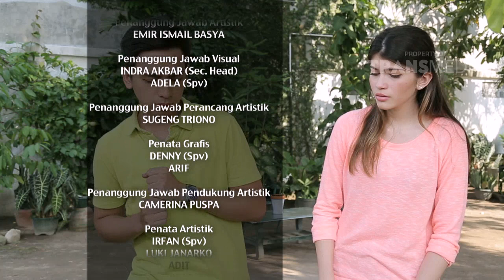Dira Pura Pura Sakit Biar Di Peratiin Mas Aji | Eps.21 KOS KOSAN JOGJA | P3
Satu lagi program situasi komedi (Sitkom) terbaru persembahan dari Trans TV, Kos-kosan Jogja. Menghadirkan drama komedi tentang kisah-kisah mahasiswa yang kuliah di Jogja dengan beragam karakternya.
Trans TV menghadirkan pemain-pemain baru dalam sitkom Kos-kosan Jogja. Seperti Renie Arumsari, Vania Talitha, dan gadis asal Korea He Yeon Asva. Mereka berperan sebagai mahasiswa yang tinggal di Kos milik Ibu Kinasih (diperankan oleh Christine Jogja).
Renie Arumsari berperan sebagai Gendis, Vania Talitha berperan sebagai Dira, dan He Yeon Asva sebagai Yuna.
Tokoh lainnya dalam sitkom Kos-kosan Jogja ada Pak Darmono (diperankan oleh Susilo Nugroho), suami dari Ibu Kinasih. Gogot Suryanto berperan sebagai Samin, asisten rumah tangga Bu Kinasih. Bhakti Perkasa sebagai Ajidarma, anak dari Bu Kinasih dan Pak Darmono.
Kos-kosan Jogja mengisahkan tentang beragam masalah yang kerap dialami oleh mahasiswa yang merantau di kota-kota besar seperti Jogjakarta. Beragam permasalahan yang terjadi dikemas dalam drama komedi yang lucu dan menghibur penontonnya. Seperti masalah tentang anak kos yang terlambat bayar uang kos, pompa air mati, dsb.